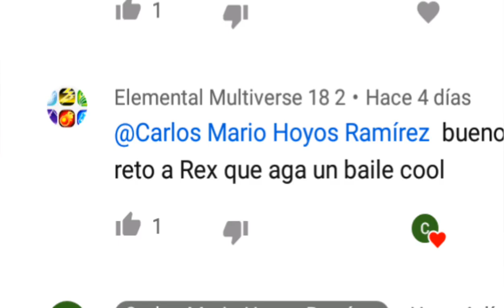Dino rey version gacha life capitulo 2 el reto de rex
Que continúen los retos